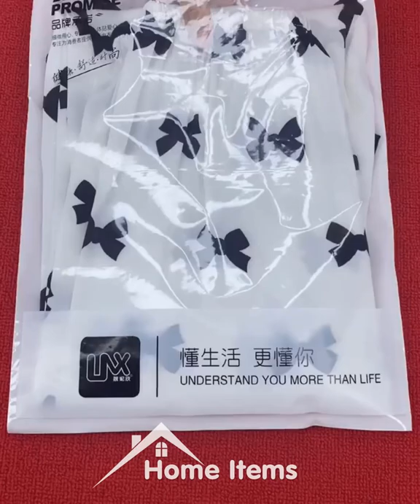Home Items!😍 Smart Gadgets, Kitchen tools/Appliances For Every Home🙏 Makeup/Beauty🙏 #359